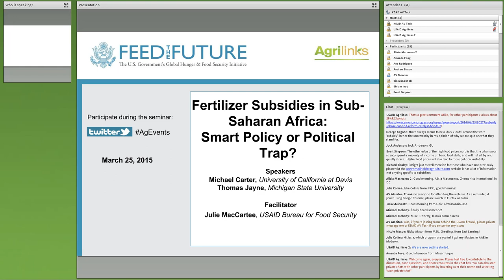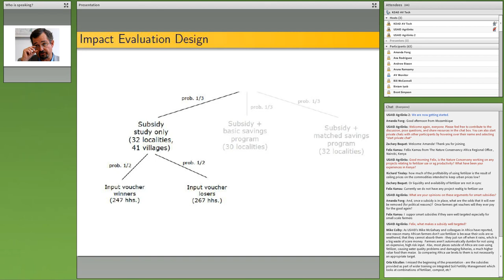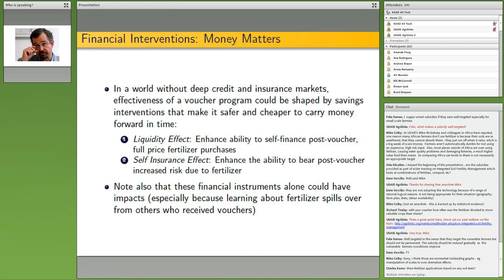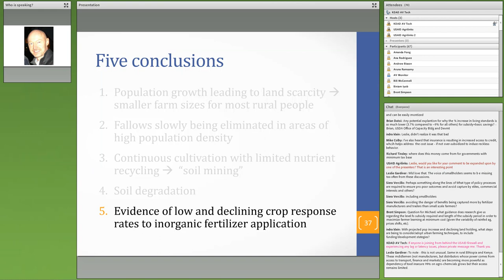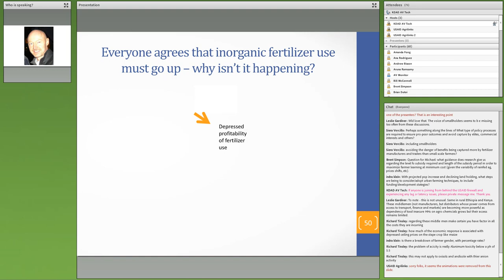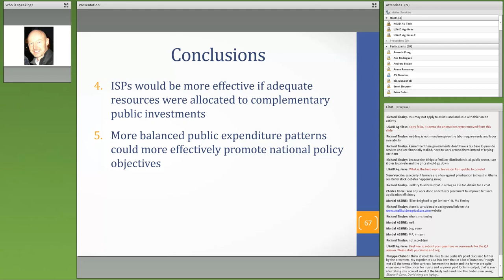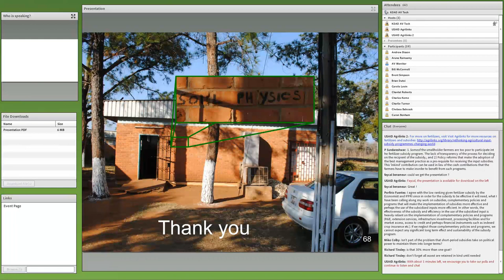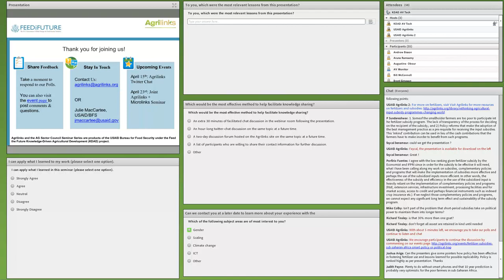Webinar: Fertilizer Subsidies in Africa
Fertilizer application rates in Sub-Saharan Africa stand at a tiny fraction of their levels in other parts of the developing world.  In response, a number of countries have implemented fertilizer subsidy programs.  The wisdom of these programs, which often come at substantial fiscal cost, is a matter of substantial debate: Are they smart policy or are governments getting low “bang for their buck” from such programs?

At this seminar, Thomas Jayne (MSU) reviewed key lessons learned from multi-country experience with input subsidy programs over the past decade. He also summarized the findings of recent inter-disciplinary research combining modern soil analysis tools with household survey data, which is paving the way for new opportunities to improve the effectiveness with which farmers use fertilizer, promote fertilizer use and contribute to sustainable agricultural productivity in Africa.

Michael Carter (UC-Davis) highlighted findings from an evaluation of a fertilizer voucher subsidy program in Mozambique.  Unlike many subsidy schemes, the program in Mozambique was intentionally short-lived.  The evaluation results show that the impact of the subsidies stuck.  Two years after the end of the program, farmers who received the subsidy were using more fertilizer, obtaining higher yields and enjoying higher per-capita living standards than a randomly selected control group.  Interactions between the voucher and a savings intervention that was implemented at the same time reveals further but surprising lessons on how subsidies work.